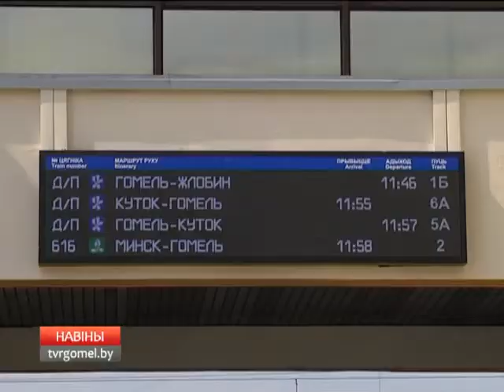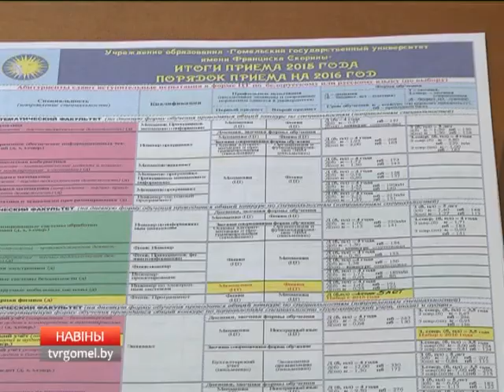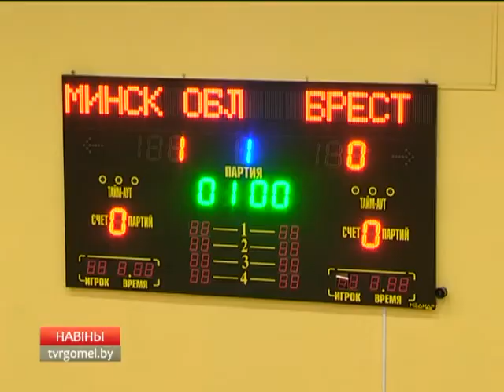02 05 2016 НОВОСТИ 15 30